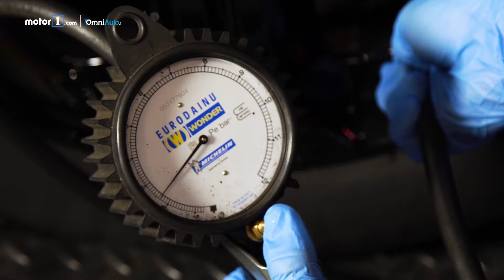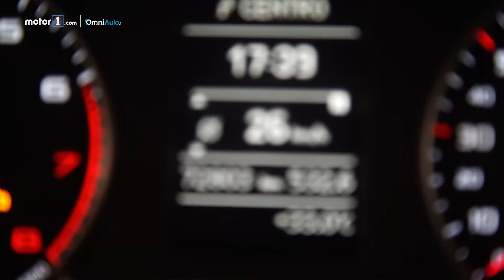Ammortizzatori scarichi: quando e perché cambiarli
Freni, olio o pneumatici sono gli elementi dell’auto che teniamo più o meno sott’occhio. La stessa attenzione dovremmo porla per gli ammortizzatori. Quando cambiarli? Quali sono le mosse da fare? Ve lo spiega Giuliano.

Produzione: Edimotive